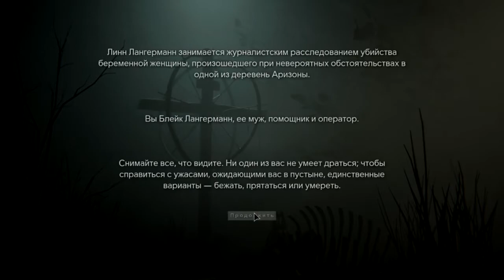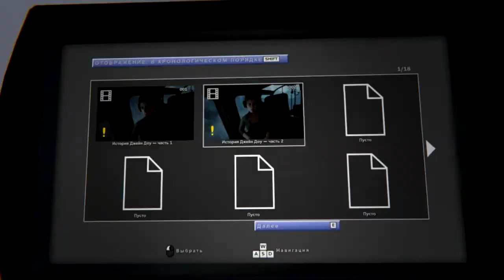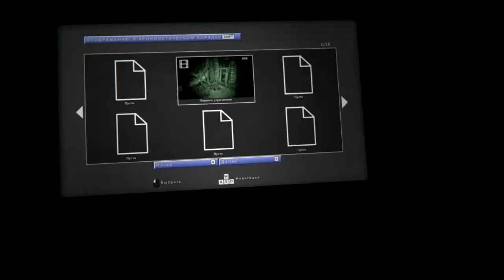Outlast 2 НАЧИНАЕМ